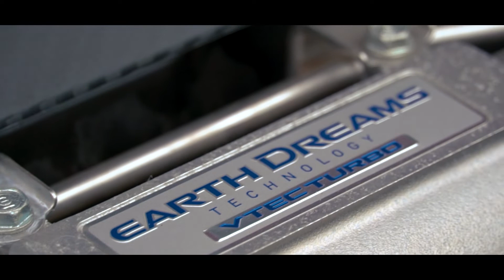" Honda Civic Type R, BUKAN STANDARD PEKAK " | Special Order from UK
Owner sendiri yang pilih kereta ni minta kita belikan. Pilihan pulak bukan lah kereta stock , lebih pada yang dah di modi ! Ni lah bestnya kereta pre-order , boleh pilih kereta pilihan hati korang

BELI KERETA ONLINE TAK PERLU JUMPA PUN 👏👏
DUDUK RUMAH, KERETA SAMPAI DEPAN RUMAH 👌
TAK PERLU PERGI JAUH,
RASNIAGA DEPAN MATA JE..
Ramai orang dah membeli kereta online,
anda bila lagi..
Contact customer service kami di bawah ini dan pegawai kami akan membantu anda carikan kereta idaman anda itu 👍
ORDER SEKARANG!